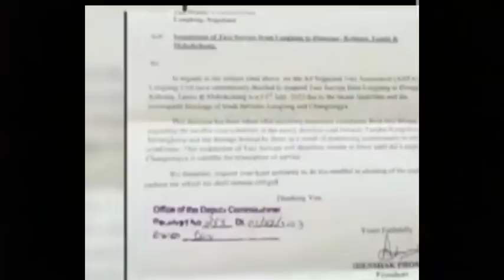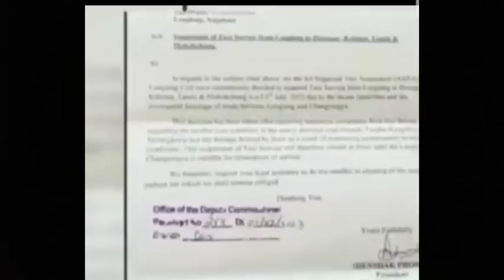Evening/Breaking Updates Nagamese